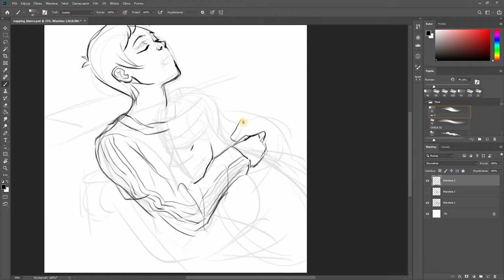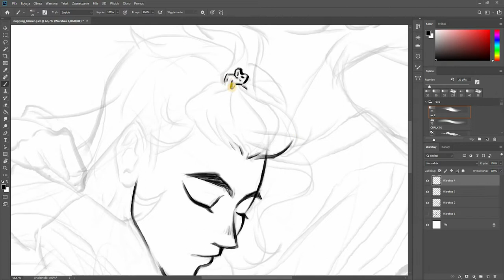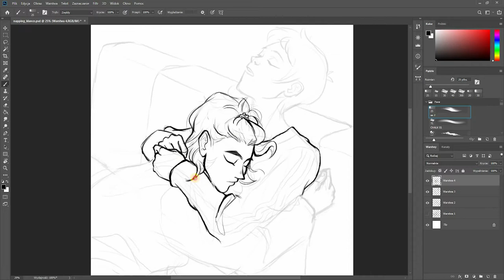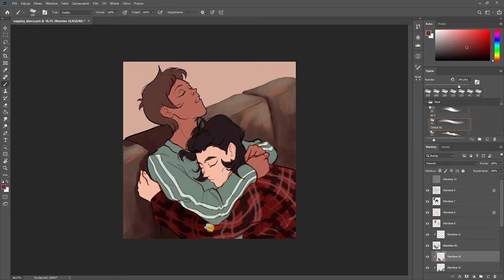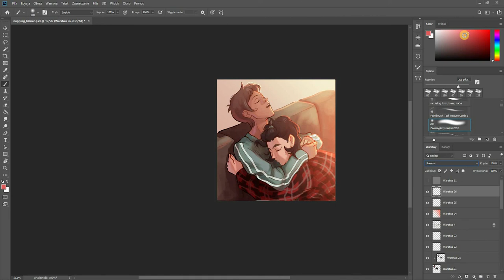Klance naptime | VOLTRON speedpaint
let them have a nap